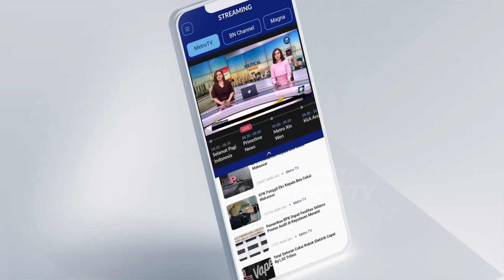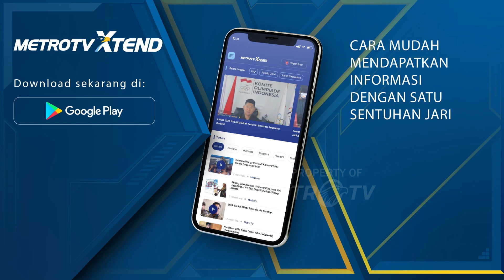Proses Pemadaman Puluhan Kapal di Tegal Masih Berlangsung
MetroTV,  Puluhan kapal nelayan di Pelabuhan perikanan di Pantai Tegalsari, Tegal, Jawa Tengah hangus terbakar. Tidak ada korban jiwa dalam insiden ini, namun kerugian diperkirakan mencapai ratusan miliar.